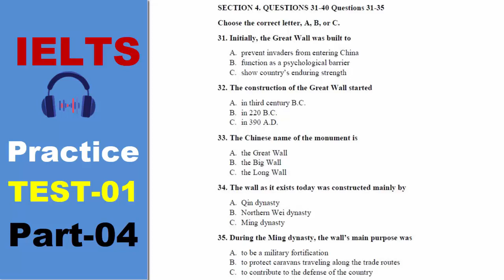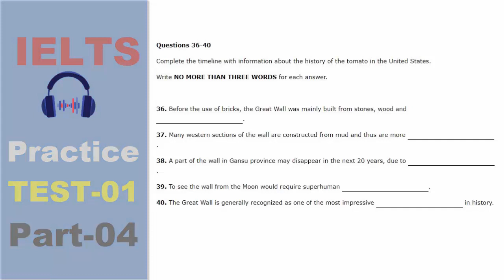IELTS Recent Actual Listening Test 1 with Answer 2022 | IELTS Academic and GT | Part 3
Welcome to “IELTS Online Test 2022”
This Channel Includes:
► IELTS Speaking Videos
► IELTS Writing Videos
► IELTS Reading Videos
► IELTS Listening Videos
► IELTS Tips and Tricks
Videos Created By:
IELTS Online Test

► Some Popular YouTube Channels of IELTS:
*** Studying is no shortcut. ***